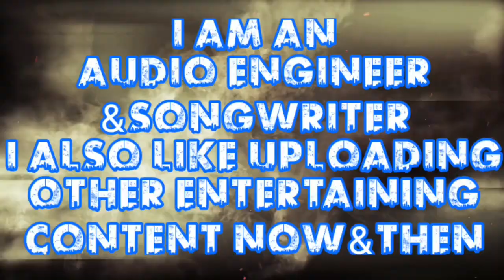🔴🆕️💃🏽💎LIKE THIS VIDEO 👍🏼👍🏼👍🏼MY NEW CHRISTMAS 🎄 INTRO EVERYTHING PRODUCED BY @RUBYREDDTILLYSHOW😘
Since DayOne#Thevoice4dapplREACTS#ExclusivelyB#RealRealityGossip SSSniperWolf MOMMIANAGANG TheTeaRoom VLOGMAS StrongFam MomOf9​MYJAZZYLIFE​MING​THEBELLSPLUSTWO​NEWGIRLFRIEND​ASMR​먹방​NECIESWORLD​DRINK​DRUNK#​MECHANICALEFFECTS​Divorcecourt​separated​singlemom​EDUCATION​INSTAGRAM
StephenPHinshaw is an internationally recognized psychologist whose contributions lie in the areas of developmental psychopathology and combating the stigma that still surrounds mental illness. He is the author of more than325scientific articles and chapters as well as14authored and edited books.
Peace& love💎👍
**WARNING THERE ARE FLASHING LIGHTS IN MY YOUTUBE VIDEOS**

track by Anzem
Flow motion
White Mamba
QATL
Prod.Antarctic beats.
llgu